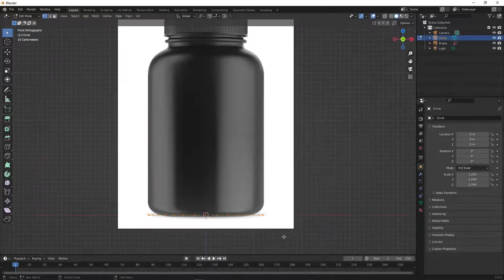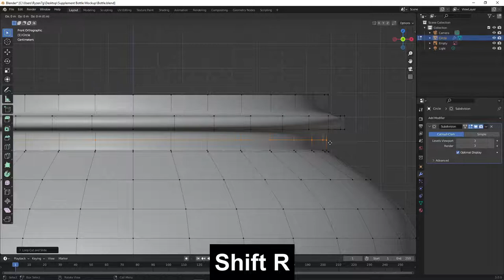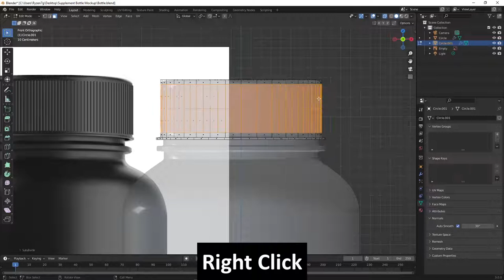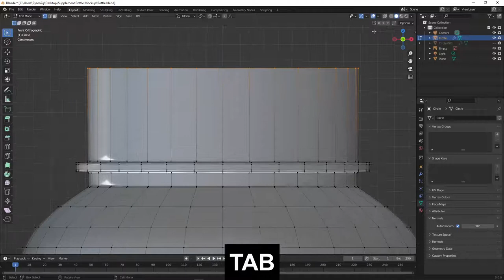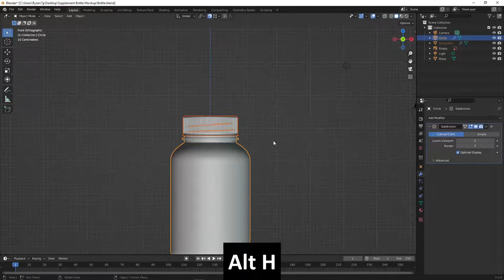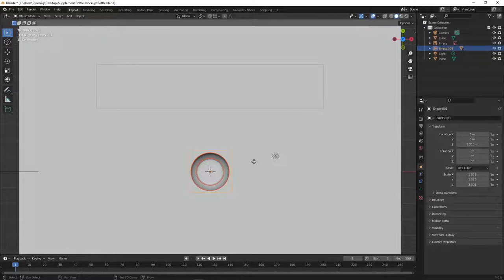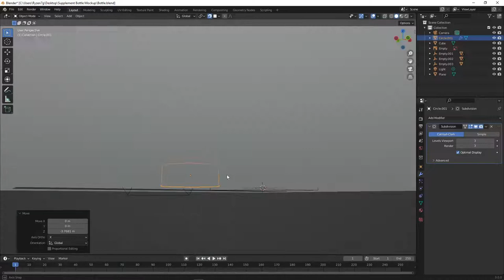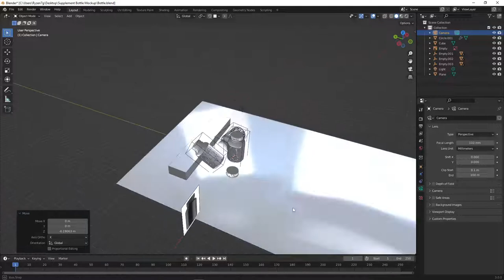3D Product Rendering in Blender: Capsule Bottle Modeling, Lighting and Rendering (1/3)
Let's create a 3D Product Rendering in Blender: Capsule Bottle Modeling, Texturing, Lighting. In this video, we will learn how to Model/Lighting/Texturing/Rendering the product.
This video will teach how to 3D capsule bottle model in a blender.

EVEE Render cycles

3D Product Rendering in Blender: Capsule Bottle Modeling, Lighting, and Rendering (2/3)